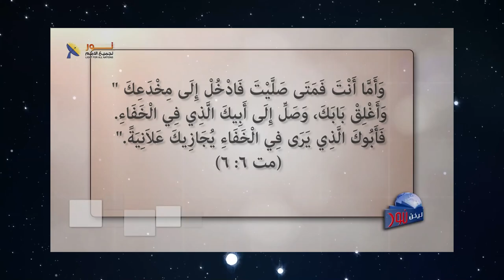624 ماهو الهدف من طاعة الوصية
ماهو الهدف من طاعة الوصية